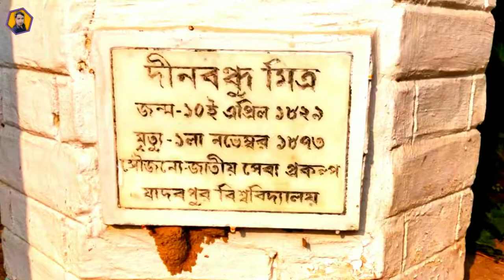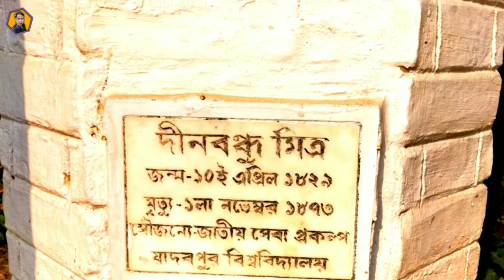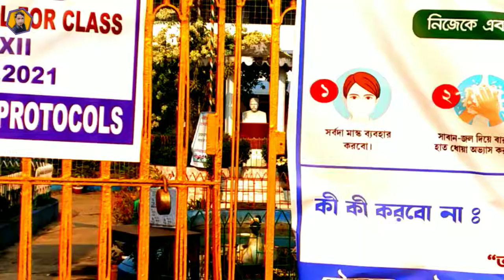অবহেলায় দীনবন্ধু মিত্রের বাড়ি II House of Dinabandhu Mitra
উত্তর ২৪ পরগনা জেলার চৌবেড়িয়া নামক গ্রামে নীলদর্পণ স্রষ্টা নাট্যকার দীনবন্ধু মিত্র জন্মগ্রহণ করেন। তাঁর শৈশব এখানে কাটলেও পরে কলকাতায় কাকার বাড়িতে থেকে পড়াশোনা করেন। পরবর্তী জীবনে বহুবার ফিরে এসেছেন এই বাড়িতে। বাড়িটির অবস্থা অত্যন্ত খারাপ । অবিলম্বে যথোপযুক্ত ব্যবস্থা না নিলে অচিরেই ধূলিসাৎ হয়ে যাবে ঐতিহাসিক এই বাড়িটি।